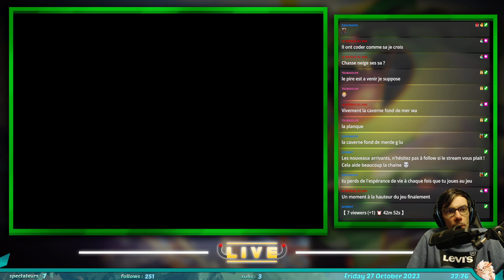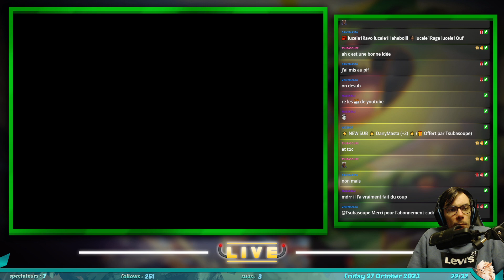#23 - L'éprouvante Planque Aqua : Pokémon Run&Bun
Vingt troisième VOD de Pokémon Run and Bun, une rom-hack de Pokémon Émeraude.